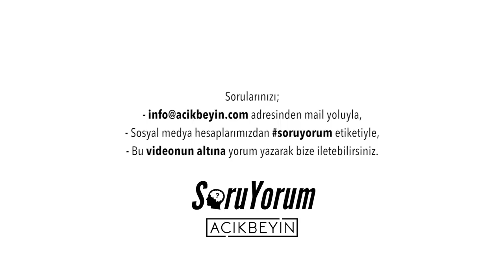SoruYorum - Neden Unuturuz / Hatırlarız ?